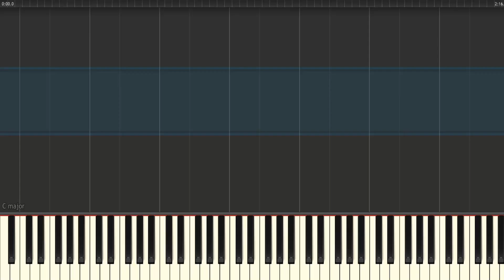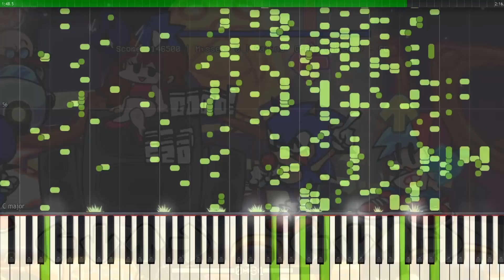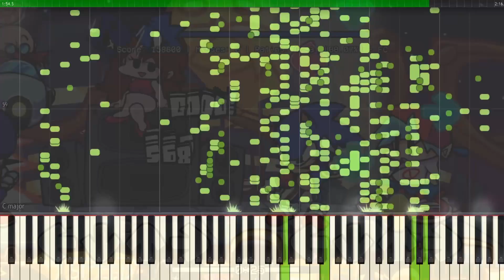Speedway - FNF Metal Sonic vs Sonic CD MIDI (Auditory Illusion) | Speedway Piano sound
The song Speedway from Friday Night Funkin ' is converted to a MIDI file that allows you to hear the full sound through the sound of the piano